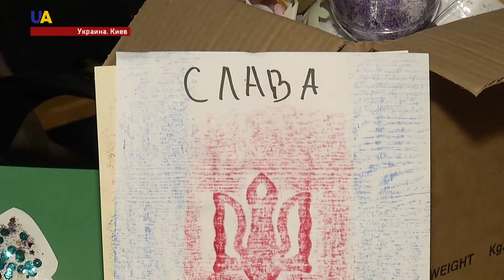Патриотический Новый год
На Почтовой площади в Киеве закончилась патриотическая акция «Новый год под защитой». Подробнее смотрите далее в сюжете.